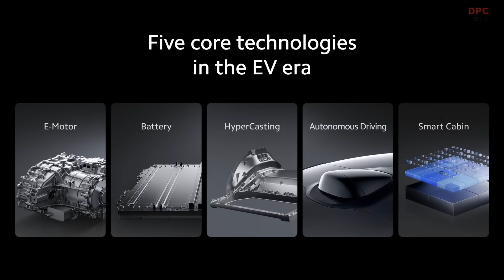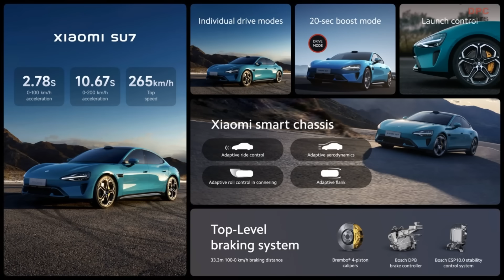Chinese Xiaomi SU7 EV To Take on Tesla and Porsche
The Xiaomi SU7, the first electric vehicle from Chinese smartphone maker Xiaomi, has recently been unveiled, marking a significant entry into the automotive market. This ambitious project, led by Xiaomi's CEO Lei Jun, reflects the company's foray into electric vehicle technology, aiming to compete with established brands like Porsche and Tesla.

The Xiaomi SU7 comes in two variants: the standard version and the more powerful SU7 Max. The SU7 Max features a dual-motor all-wheel-drive system, delivering a remarkable 664 horsepower and a top speed of 265 km/h. It can accelerate from 0 to 100 km/h in just 2.78 seconds, slightly outperforming the Porsche Taycan Turbo in speed. The vehicle also boasts an impressive 800 km range on a single charge, thanks to its 101kWh battery developed in collaboration with CATL. Additionally, the battery supports rapid charging, gaining 510 km of range in just 15 minutes.

On the other hand, the standard SU7 model is equipped with a single electric motor, offering a rear-wheel drive setup. It delivers 295 horsepower with 400 Nm of torque, and can accelerate from 0 to 100 km/h in 5.28 seconds. This version has a slightly lower range of 668 km on a single charge, provided by a 73.6 kWh battery.

Both versions of the SU7 boast advanced technology integration. The vehicle is equipped with Xiaomi's HyperOS system, powered by a Qualcomm Snapdragon 8295 chip, ensuring seamless software connectivity. It features a large 16.1-inch touchscreen, a comprehensive 56-inch heads-up display, and a 7.1-inch instrument cluster. The car's interior is also notable for its luxurious feel and spaciousness, with a panoramic view enabled by an expansive glass area. The sound experience is enhanced by a 25-speaker system with Dolby Atmos.

Safety is a paramount feature of the SU7, with an armored cage-type steel-aluminum hybrid body, multiple airbags, and a comprehensive suite of active safety features. The vehicle has achieved 5-star safety ratings in various tests.

For the tech-savvy, the SU7 is a dream with its integration into the Xiaomi ecosystem. It allows for control of various Xiaomi smart home devices and offers compatibility with Apple products. The car's self-driving capabilities are powered by Xiaomi Pilot, which uses two Nvidia Orin-X chips and a combination of lidar, radars, and cameras for autonomous driving functions.

The Xiaomi SU7 is currently undergoing testing and is expected to start mass production in the first half of 2024. Pricing details have not been disclosed yet, but CEO Lei Jun indicated that it would be on the higher end.

Overall, the Xiaomi SU7 stands out for its impressive performance specifications, advanced technology integration, and commitment to safety and luxury, positioning it as a strong competitor in the electric vehicle market.